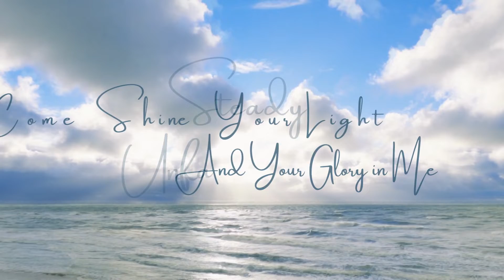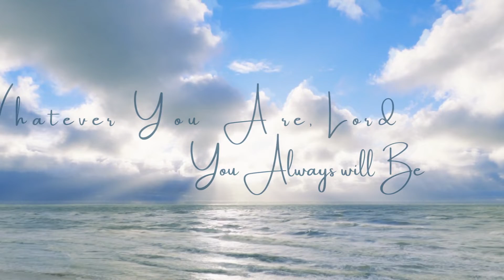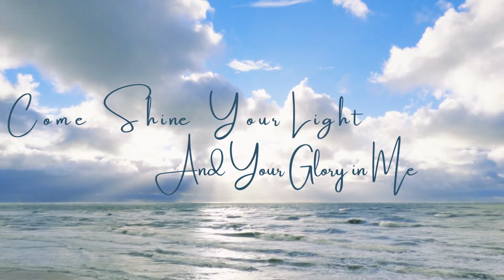Father of Heavenly Lights - Raw Acoustic Session with Lyrics, Original by Life Laid Down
Father of Heavenly Lights by Life Laid Down
Songwriters:
Leslie Davis
Christopher Davis
Sheree Wright
Patsy Weist
copywrite 2023

We recently wrote this song, and tested our new microphone on the worktape.  We liked the demo worktape enough to share it with you!!

Now, this is a raw acoustic, so it has NOT been tuned or processed. Enjoy!

A little about the song: This song is about God as Unchanging.  He is faithful and has been and always will be.  He is I AM - YHWH
Take some time to meditate on God as unchanging.  This aspect of His character is evident throughout scripture.

James 1:17

Lyrics:
VERSE
You never change
You’re no shifting shadow
Father of heavenly lights
You radiate truth
Consistent and stable

CHORUS
Yahweh Creator of all
Come shine your light and your glory in me
Steady unfailing in love
Whatever you are Lord you always will be

VERSE
You are the potter
Mold me and shape me
Wash me with water
Make my heart ready

VERSE
Ever I’ll trust
In your hand there to guide me
Your goodness abounds
Your favor unending

INSTRUMENTAL

VERSE
Transcending Love
Beyond understanding
The universe bends
To the will of the Spirit